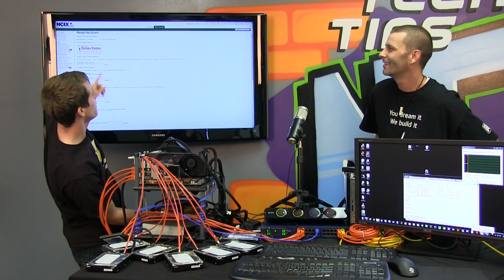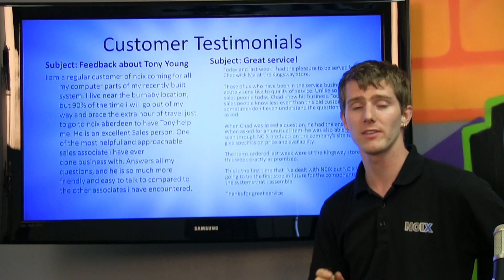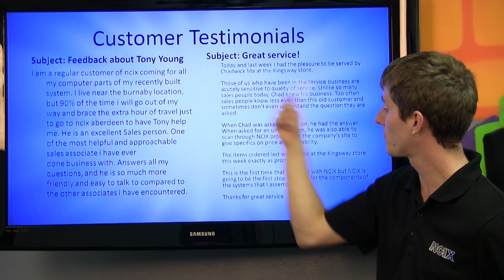Netlinked Weekly Episode 4 - News, Hot Deals, Special Guests, and MORE! NCIX Tech Tips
Intel SSD price drops, Seagate's potential OCZ acquisition and some crazy deals on routers & other awesome products this week!